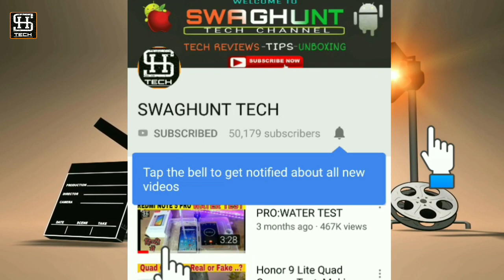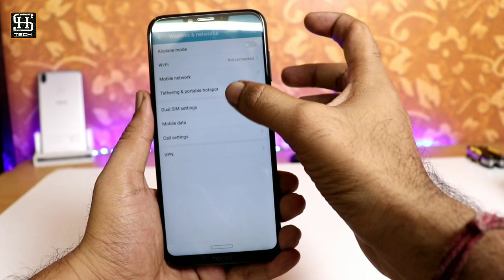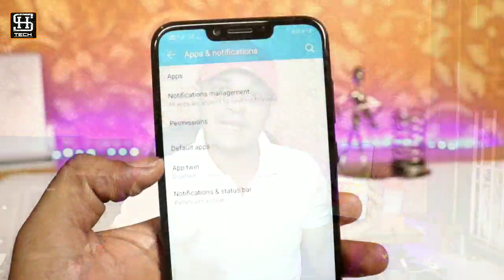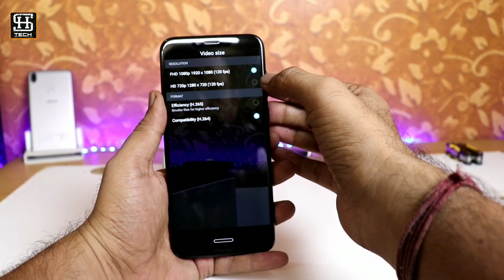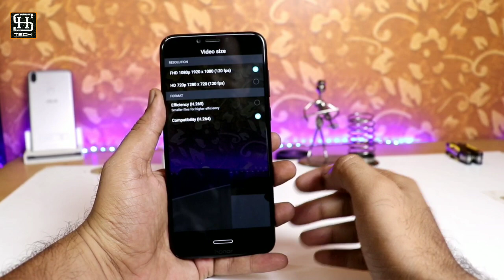HONOR PLAY : जबरदस्त पर ये क्यूं नहीं दिया...🔥🔥🔥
In this video I will answer your questions about latest flagship smartphone Honor play
I will give competition to xiaomi MIA2.

FRAUD ON FLIPKART : ये तरीका नहीं देखा होगा। बच के रहना कहीं अगला शिकार आप न हो🔥🔥🔥